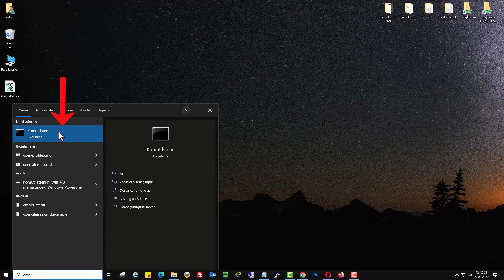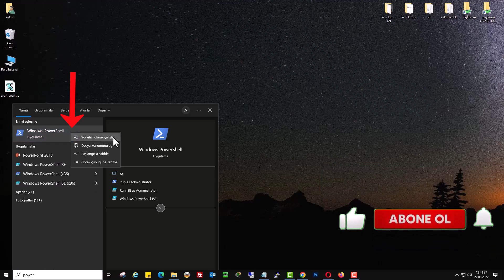WİNDOWS ÜRÜN ANAHTARI ÖĞRENME | Programsız 3 Basit Yöntem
Windows üeün anahtarını programsız nasıl bulurum? Bilgisayar kullanıcılarının en sık karşılaştığı sorunlardan biri, Windows ürün anahtarını kaybetmek veya yeniden kurulum sırasında bu bilgiye ihtiyaç duymaktır. Özellikle format atma, donanım değişikliği ya da lisans doğrulama süreçlerinde *Windows ürün anahtarı nasıl bulunur* sorusu kritik hale gelir. Bu videoda, herhangi bir program kurmadan, tamamen Windows’un kendi araçlarını kullanarak ürün anahtarınızı nasıl öğrenebileceğinizi adım adım anlatıyorum. Komut satırı, PowerShell ve sistem kayıtları üzerinden yapılan bu yöntemler hem güvenlidir hem de kurumsal ortamlarda sıkça tercih edilir.

-- Windows Ürün anahtarı görme komutları --

► CMD (Komut Satırı)
1. Komut: wmic path softwarelicensingservice get OA3xOriginalProductKey
► Windows PowerShell
2. Komut: (Get-WmiObject -query ‘select * from SoftwareLicensingService’).OA3xOriginalProductKey

📌 Videoda Öğrenecekleriniz

* Programsız Windows ürün anahtarı bulma yöntemleri
* CMD (Komut İstemi) ile Windows key öğrenme
* PowerShell üzerinden lisans bilgisi görüntüleme
* OEM ve dijital lisans arasındaki farklar
* Windows 10 ve Windows 11 için geçerli yöntemler
* Ürün anahtarı görünmüyorsa ne yapılmalı?

1. Komut Satırıyla Ürün Anahtarını Bulma:
İşletim sisteminizin arama bölümüne "CMD" yazın ve çıkan sonuçlardan "Komut İstemi" uygulamasına sağ tıklayın. Açılan menüden "Yönetici Olarak Çalıştır" seçeneğine tıklayın. Komut istemi ekranında aşağıdaki komutu yapıştırın ve Enter tuşuna basın: "wmic path softwarelicensingservice get OA3xOriginalProductKey"

Bu komutu kullanarak Windows ürün anahtarınızı görüntüleyebilirsiniz. Ürün anahtarı ekranda görünecektir.

2. Power Shell ile Ürün Anahtarını Bulma:
İşletim sisteminizin arama bölümüne "PowerShell" yazın ve çıkan sonuçlardan "Windows PowerShell" uygulamasına sağ tıklayın. Açılan menüden "Yönetici Olarak Çalıştır" seçeneğine tıklayın. Mavi bir ekran açılacak. Bu ekrana aşağıdaki kodu yapıştırın ve Enter tuşuna basın: "(Get-WmiObject -query 'select * from SoftwareLicensingService').OA3xOriginalProductKey"

Bu kodu kullanarak Windows ürün anahtarınızı bulabilirsiniz. Ürün anahtarı mavi ekranda görünecektir.

3. Script Dosyasıyla Ürün Anahtarını Bulma:
Eğer yukarıdaki yöntemlerle ürün anahtarınıza ulaşamadıysanız, kullanımı kolay bir script dosyasını deneyebilirsiniz. Bu script dosyasını indirin ve çalıştırın. Script dosyası, işletim sisteminizin orijinal ürün anahtarını programsız bir şekilde görüntüleyecektir.

☑️ windows11 bilgisayar Video İçeriği;

00:00 Giriş
00:10 Programsız Windows Lisans Öğrenme
00:22 CMD Komut satırı lisans görme
00:46 Komut satırı lisans görme kodu
01:03 PowerShell Komut satırı lisans görme
01:22 PowerShell Lisans görme kodu
01:39 Script .vbs kod ile lisans görme